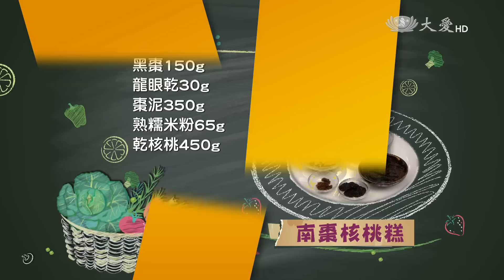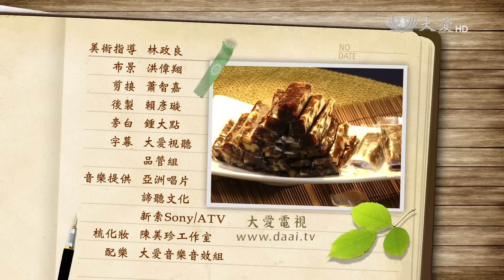【現代心素派】20160203 香積料理｜南棗核桃糕｜在地好美味．猴菇排套餐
◎康美卿師姊．64歲．84年受證．法號：慮燕

【南棗核桃糕 】
材料：水麥芽400g、海藻糖100g、橄欖油50g、黑棗150g、龍眼乾30g、棗泥350g、熟糯米粉65g、乾核桃450g
作法：
1. 黑棗去籽切碎與切細的龍眼乾混合
2. 將水麥芽、海藻糖放入鍋中以小火煮至融化後
3.再依序加入棗泥、黑棗、龍眼乾、橄欖油、核桃攪拌均勻後熄火，再慢慢放入熟糯米粉拌勻
4.接著盛起放入耐熱袋，再放在鐵盤上擀平，待放涼後再切條即可

《 在地好美味 - 美味的猴菇排套餐 》
位在南京東路上，有一家開了一年多的餐廳，標榜創意蔬食。這裡的老闆是臺灣頗具知名度的企業家，為了要推廣素食，他們跨足了從來沒接觸過的餐飲版圖，不惜成本投入龐大資金，招攬人才，也堅持使用好的食材。

精選出來的猴頭菇，需要用活水泡上半天，滷過並泡了一個晚上，再用醬汁醃漬一天，最後塑形再以小火煎炸２０幾分鐘，真的是非常費工喔！美味料理的背後總是隱藏著廚師、夥伴們還有經營者的熱情付出，也因為這群團隊的用心，才能讓更多人品嘗到素食的新滋味喔！！